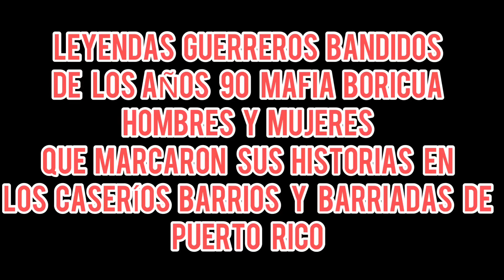BICHOTES DE PUERTO RICO EN LOS AÑOS 90 LÍDERES DE CASERÍOS ( PARTE 2 )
BICHOTES Y MUJERES LEGENDARIAS DE PUERTO RICO 🇵🇷